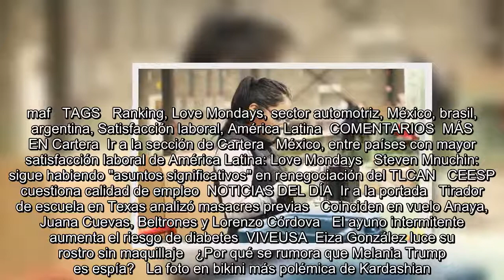​México, entre países con mayor satisfacción laboral de América Latina: Love Mondays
Es Noticia:  TLCAN: La batalla  Aumentos de precios   Ley fintech  Nuevo Aeropuerto   Se encuentra usted aquíINICIO // Cartera // Economía // ​México, entre países con mayor satisfacción laboral de América Latina: Love Mondays  ​México, entre países con mayor satisfacción laboral de América Latina: Love Mondays  La plataforma de reclutamiento expuso que el país mostró un promedio general de satisfacción de 3.61, en una escala sobre cinco puntos, donde los profesionistas mexicanos destacaron en general en todas las áreas.  Foto: Archivo/El Universal   21/05/2018 12:20   Notimex  -A +A  De acue